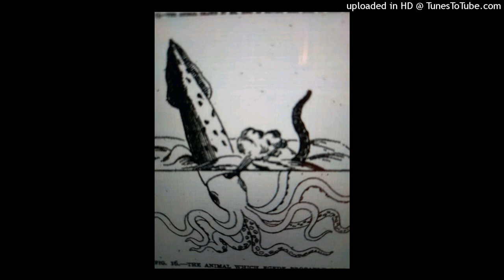Ghostman Strange _Allegewi#Cryptozoology